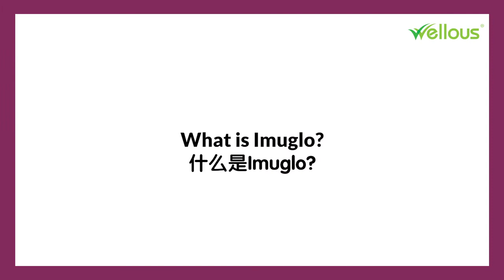Dr Jezamine - The Benefits of Tigrox™ IMUGLO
Tigrox™ IMUGLO, a conscientious botanical beverage, mainly formulated to boost your immune system.

It contains 3 world-patented essences which is:
✅ ElderCraft® Elderberry extract
✅ Maritech® Fucoidan extract
✅ PureWay-C™ Vitamin C

Higher absorption rate and greater effect in immunity boosting! Tigrox™ IMUGLO, create an invisible protective shield for yourself today!

Let's hear from our ✨Wellous Scientific & Research Advisor, Dr Jezamine Lim✨ share more about Tigrox™ IMUGLO